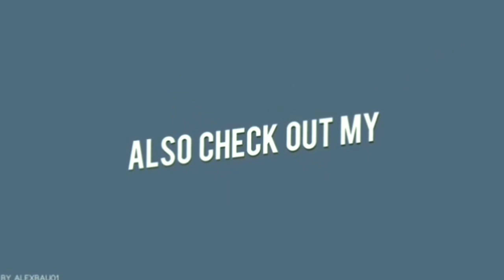RIGHT DIET || Diet Plan For Growing Children || what is a healthy diet for kids? Tips and Tricks